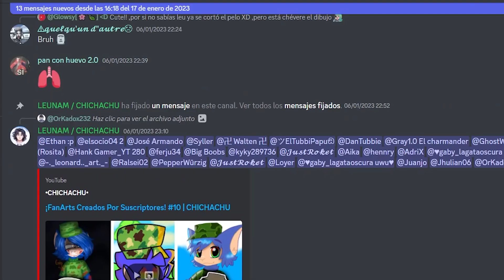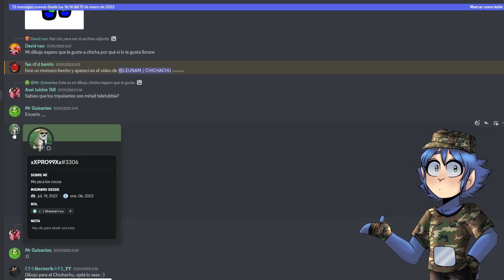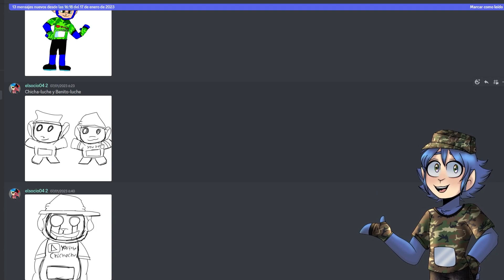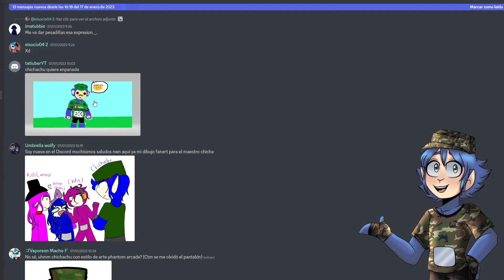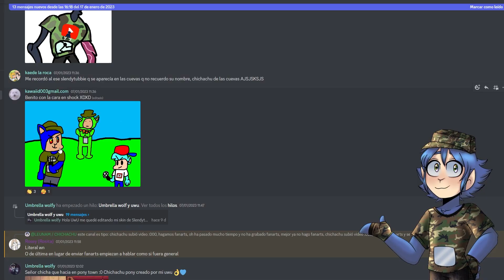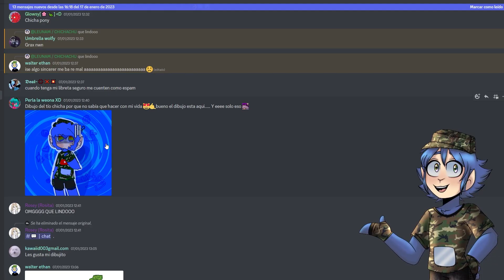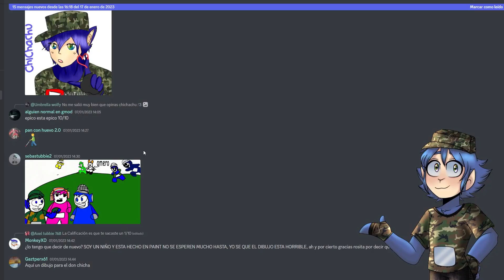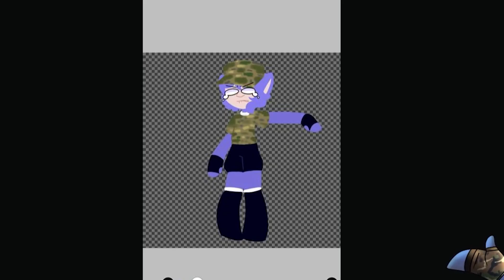¡FanArts Creados Por Suscriptores! #11 | CHICHACHU